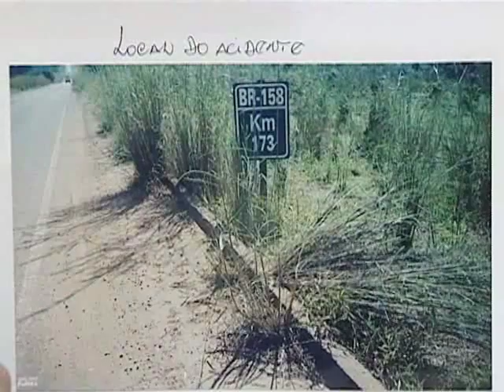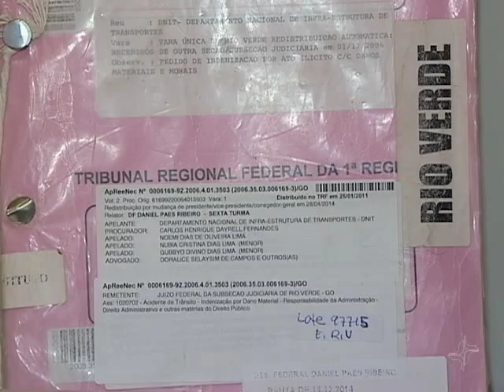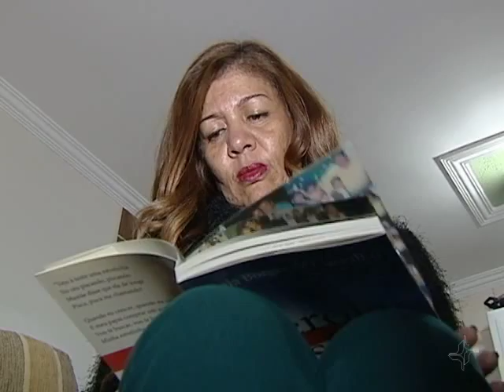Responsabilidade por acidentes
Uma decisão da Justiça Federal condenou a União a indenizar a família de um caminhoneiro, morto durante acidente causado por um buraco na pista.